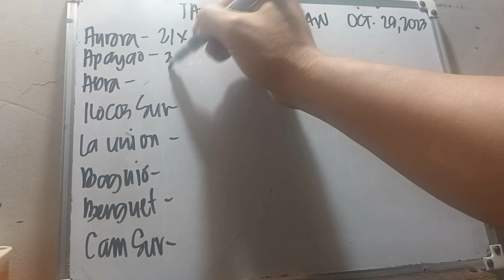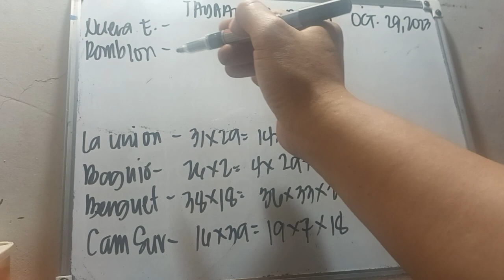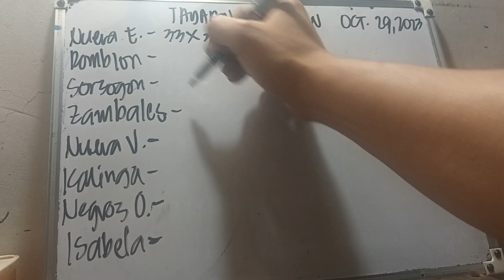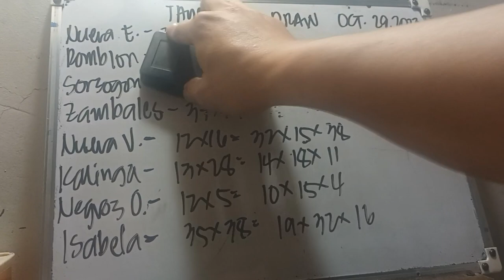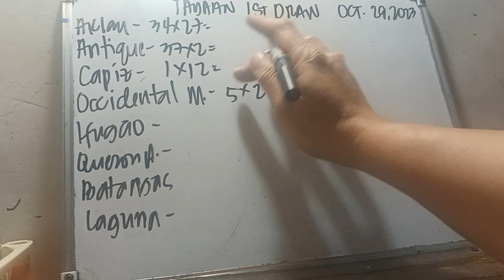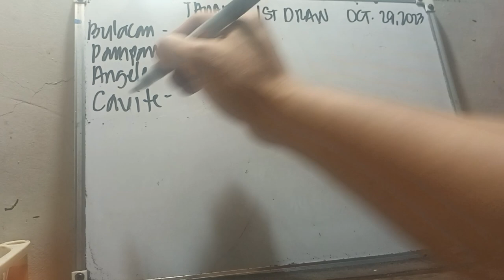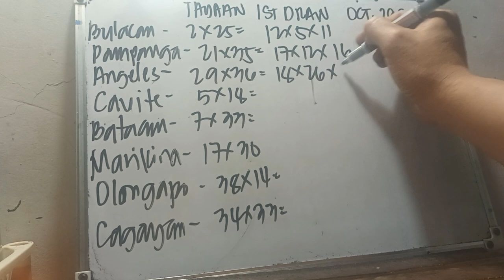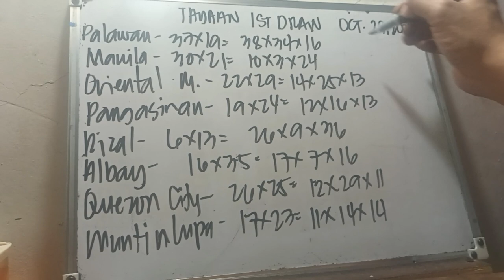TAYAAN 1ST DRAW/ OCTOBER 29, 2023/ SUMADA SA 3RD DRAW RESULTS.